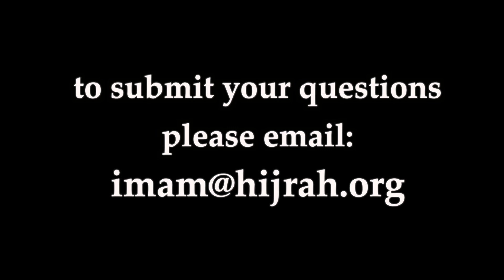Part 3 - Q&A Ramadan 2019